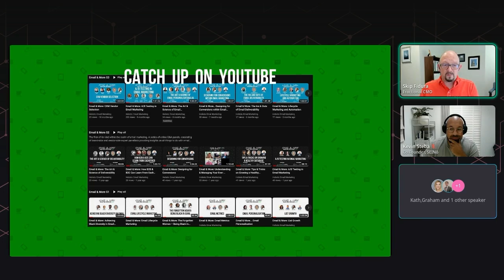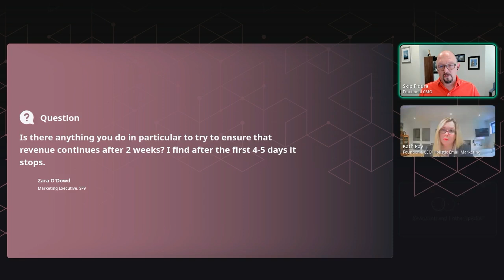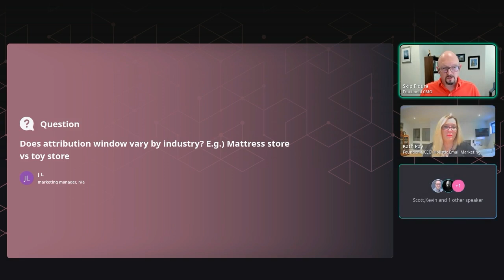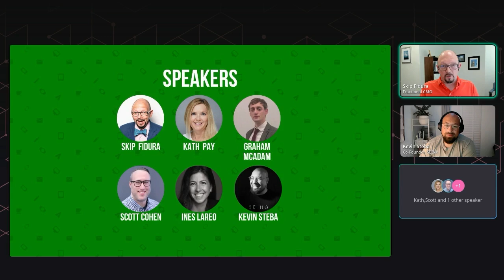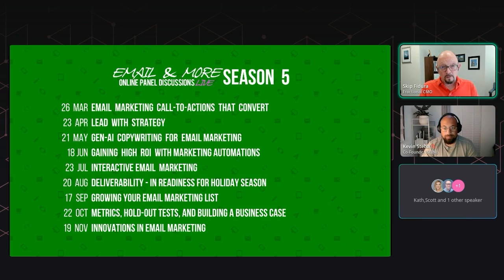Email & More: Metrics, Testing and Building a Business Case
This episode features an in-depth discussion with experts Graham McAdam from CalMac Ferries, Kevin Steba from Sinō, and Scott Cohen from InboxArmy, along with bestselling author Kath Pay.

The panel explores how to leverage testing and key metrics to build a compelling business case for effective email marketing. Topics include advanced email attribution, the importance of revenue-generating metrics, strategies for maintaining revenue through mail pressure and dynamic content, and understanding seasonality in testing. Real-world examples illustrate optimizing customer lifecycle for maximum conversions, re-engaging lapsed subscribers, and the evolving role of email in multi-channel marketing. Discover how to align your email marketing efforts with meaningful business outcomes and secure senior management approval for your strategies.

00:00 Introduction and Overview
00:35 Acknowledging Sponsors
01:31 Season Highlights and Speaker Introductions
02:23 Challenges in Email Marketing Metrics
03:38 Key Metrics for Email Marketing Success
05:08 Client Insights and Common Pitfalls
06:54 Audience Questions and Expert Responses
08:39 Advanced Metrics and Attribution Models
12:45 Campaign Strategies and Testing
24:27 Strategic vs Tactical Metrics
27:31 The Importance of Repetition in Testing
27:39 Case Study: SMS Testing and Cost Reduction
29:10 Benchmarking and Hypothesis Testing
29:38 The Significance of Holdout Testing
30:18 Challenges in Testing and Automation
31:31 Holdout Segments and Revenue Impact
34:19 Analyzing Customer Behavior Across Channels
40:26 The Role of Attribution Models
43:52 Final Thoughts and Key Takeaways
49:52 Closing Remarks and Future Sessions